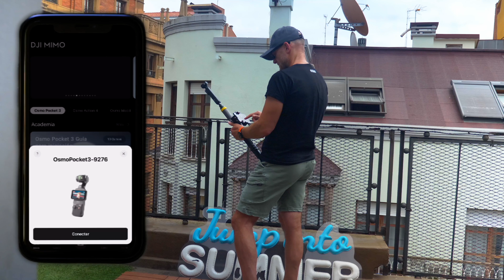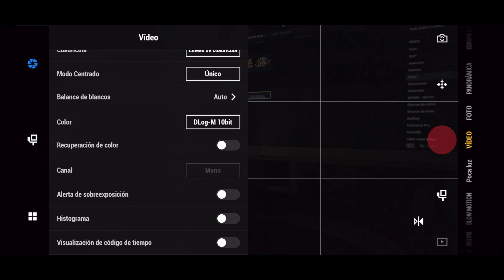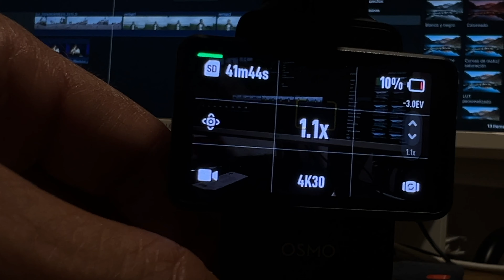🎬 5 Movimientos Cinematográficos con DJI Osmo Pocket 3 que Transformarán tus Videos 🎬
👉 PALO SELFIE EXTENSIBLE 3 METROS
👉 DJI OSMO POCKET 3
👉 FILTROS ND REGULABLES
👉 ULTRA GRAN ANGULAR 15 MM

¡Al comprar a través de estos enlaces estás apoyando al canal y ayudando a mejorar el contenido! 🙌

Descripción:

🎬 5 Trucos Cinematográficos con DJI Osmo Pocket 3 que Transformarán tus Videos 🎬

En este vídeo te revelo 5 movimientos cinematográficos que transformarán tus vídeos en auténticas obras de arte usando la DJI Osmo Pocket 3. Si buscas mejorar la calidad de tus grabaciones y darles un toque profesional, ¡este tutorial es para ti!

🔸 Movimientos Cinematográficos Incluidos:

Seguimiento Lateral 📹: Aprende a mantener un objeto o sujeto en el centro del encuadre mientras te desplazas lateralmente, creando una sensación de movimiento continuo y fluido.
Retroceso-Revelado 🎥: Descubre cómo comenzar con un primer plano y retroceder para revelar un escenario más amplio, ideal para sorprender a tu audiencia.
Grúa 🎬: Simula el movimiento de una grúa profesional elevando o descendiendo tu cámara gimbal DJI Osmo Pocket 3 para captar escenas dramáticas desde diferentes alturas.
Orbyt 🔄: Gira alrededor de tu sujeto manteniéndolo en el centro del encuadre, creando un efecto dinámico y envolvente que añade profundidad a tus tomas.
Spinshot 🎞️: Dale un giro creativo a tus vídeos con este movimiento que rota la cámara sobre su propio eje, perfecto para transiciones impactantes.
Estos movimientos no solo harán que tus vídeos se vean más cinematográficos, sino que también te permitirán explotar al máximo las capacidades de tu gimbal DJI Osmo Pocket 3.

🔸 Accesorios Utilizados:

Para lograr estos efectos, he utilizado varios accesorios que optimizan el rendimiento de la DJI Osmo Pocket 3. Aquí te dejo los enlaces a los productos que recomiendo: